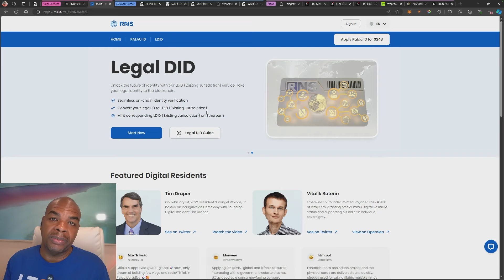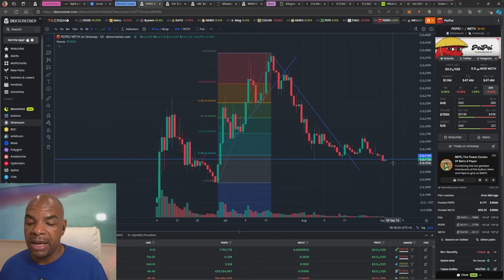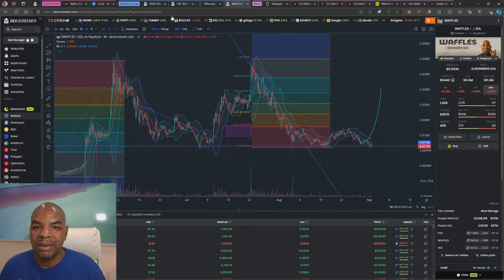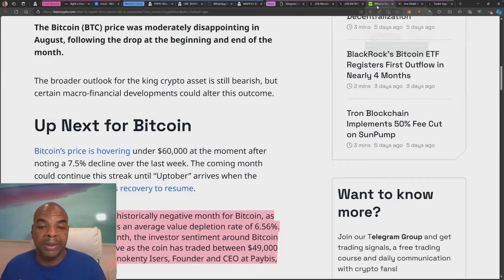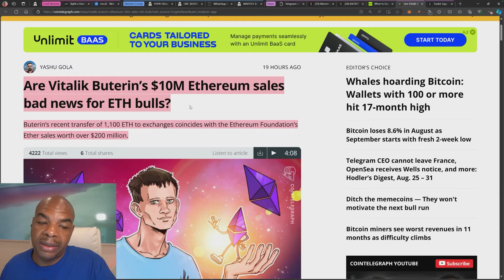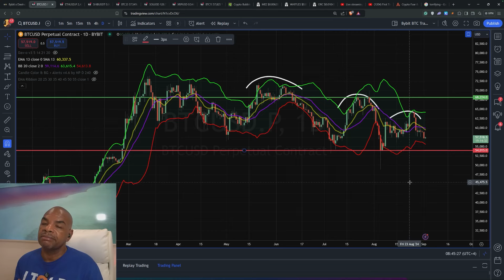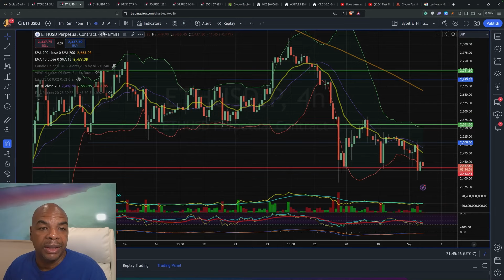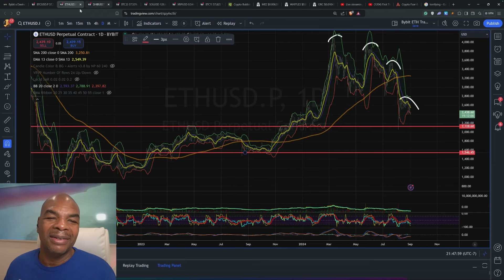BITCOIN IST FURCHTERREGEND.. HODL!